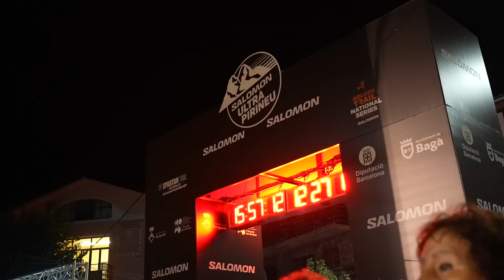Salomon Ultra Pirineu 100km 2022 - Ultra trail running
Race video from Salomon Ultra Pirineu 2022 100km +6800m  in the Catalan Pyrenees
Dmitry Mityaev, Miguel Heras, Pau Capell, Nuria Picas, Claudia Tremps, Jordi Gamito, Dylan Boman, Ekaterina Mityaev